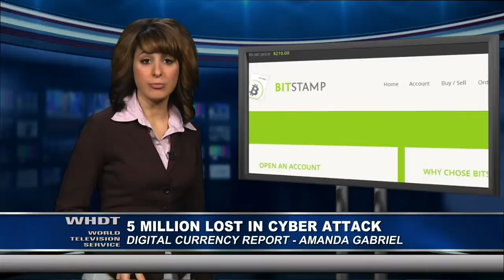Digital Currency Report 1/06/15